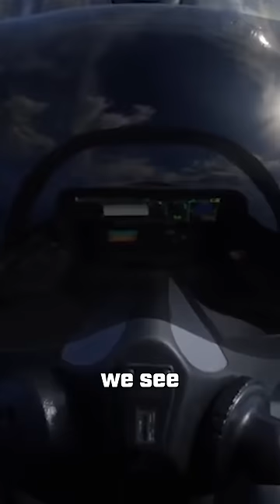Top Gun Maverick is WRONG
If you're an organization that would like to partner on a video, reach out to hasard@hasardlee(dot)com

Email--hasard@hasardlee(dot)com